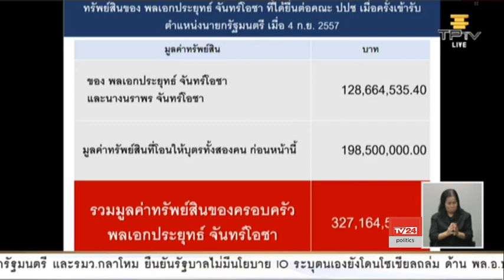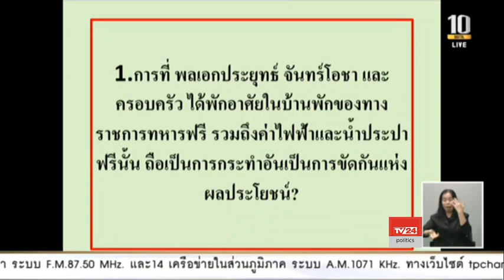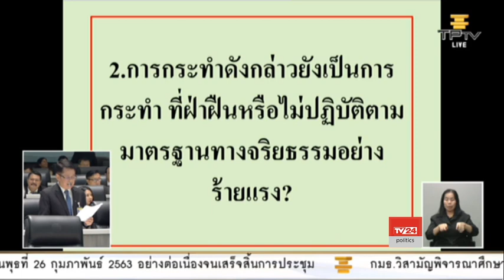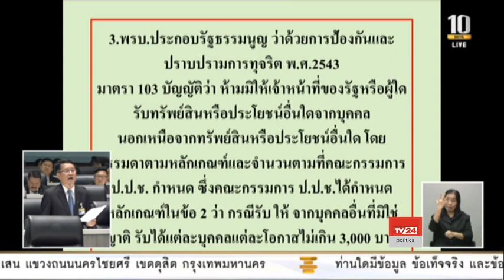ประเสริฐ จันทรรวงทอง อภิปรายไม่ไว้วางใจรัฐบาล พล.อ.ประยุทธ์ จันทรโอชาวั นที่ 26-2-2563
นายประเสริฐ จันทรรวงทอง ส.ส.นครราชสีมา พรรคเพื่อไทย

อภิปรายไม่ไว้วางใจรัฐบาล พล.อ.ประยุทธ์ จันทรโอชา

ประชุมสภาผู้แทนราษฎร ครั้งที่ 33 เป็นพิเศษ